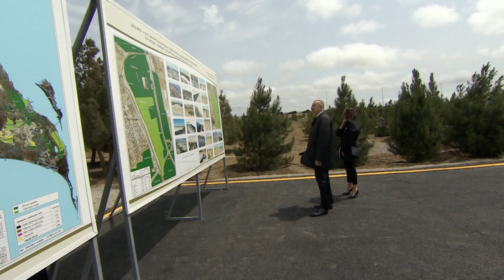Prezident və birinci xanım ulu öndər Heydər Əliyevin doğum günü münasibətilə ağac əkiblər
Mayın 10-da Azərbaycan Respublikasının Prezidenti İlham Əliyev və birinci xanım Mehriban Əliyeva ulu öndər Heydər Əliyevin doğum günü münasibətilə Bakının Suraxanı rayonundakı keçmiş yod-brom zavodunun ərazisində ağac əkiblər.